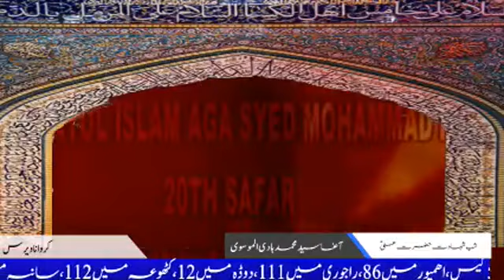SHAB E SHAHADAT II HAZRAT ALI A.S. II AGA SYED HADI ALMOSVI II 2021.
Shahadat of Imam Ali (as) and the nights of Laylatul Qadr

The night of 19 Ramadhan 40 A.H. marked the beginning of one of the greatest losses to humanity. A man who had given everything to others, who had been oppressed but never thought of revenge, who forgave his enemies, who helped the weak and fathered the orphans was preparing to meet his Lord. On this night, a wicked man was going to besmear his hands with the blood of the Commander of the Faithful.
Sadly on the 21st of Ramadhan 40 A.H. this great man departed from this world. The Commander of the faithful received a wound on his head. The best physicians of Kufa were called for the treatment of the Imam but the blow was too deep. In his last moments, his lips parted into a prayer of thanksgiving: “O Lord! I thank thee for rewarding me with martyrdom.” Then he expressed orders that his murderer should not be tortured before his execution, his body should not be mutilated, his family should not be made to suffer on account of his crime. Imam Ali’s justice was always tempered with mercy even to his worst enemies.
Imam urged everyone to do good to the needy and the helpless. He breathed his last on the night of the 21st Ramadhan 40 A.H . When the Two imams were returning after the burial of the Commander of the Faithful, they heard someone crying. As they approached, they saw a diseased old man, sitting in a corner and crying. Upon their asking, he replied: There was a man who used to visit me every day, used to put me to sleep on his lap, used to feed me with his own hands, it has been 3 days he has not come.” Even after his martyrdom, his deeds and words are alive. They are a beacon of light in the path of guidance for making our lives illuminated.

valley Islamic Network